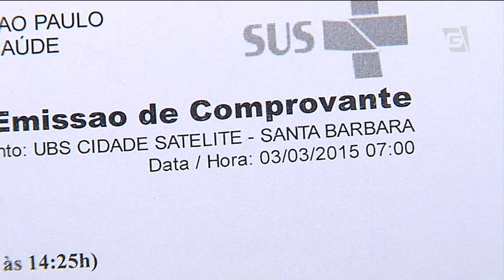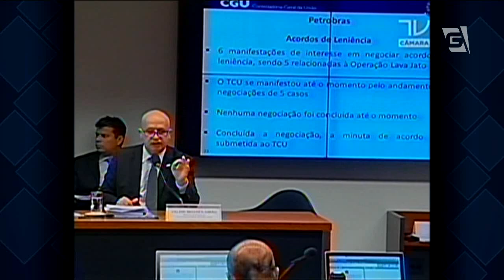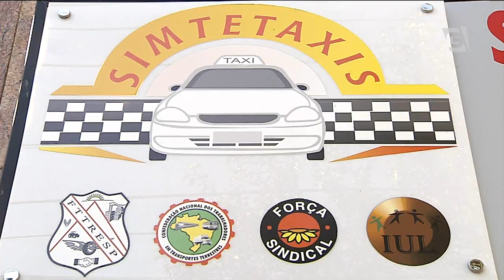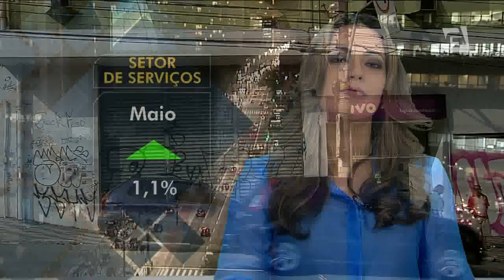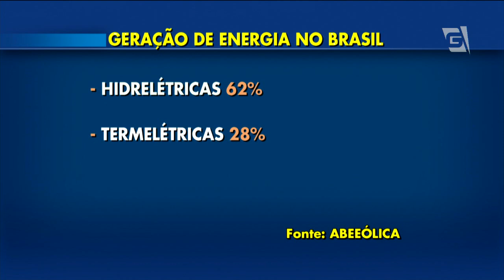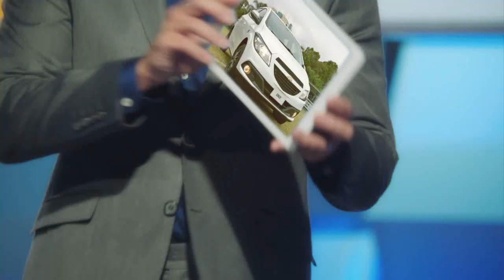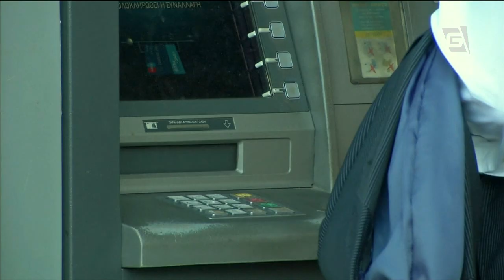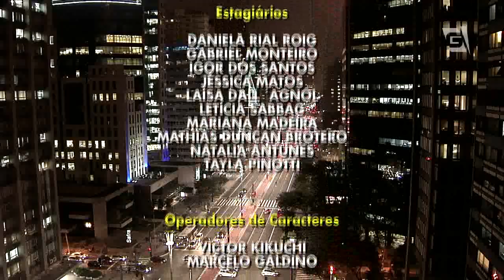Jornal da Gazeta - 16/07/2015